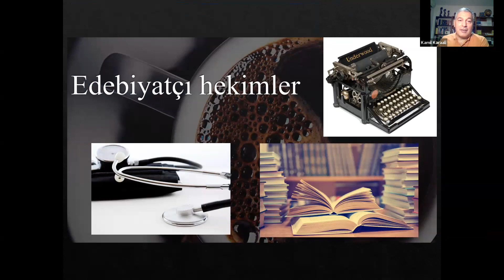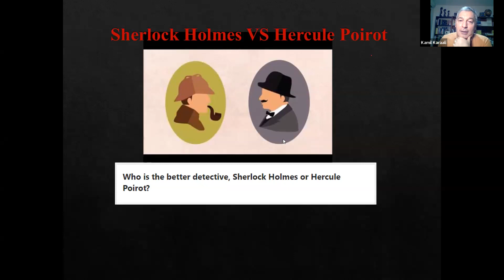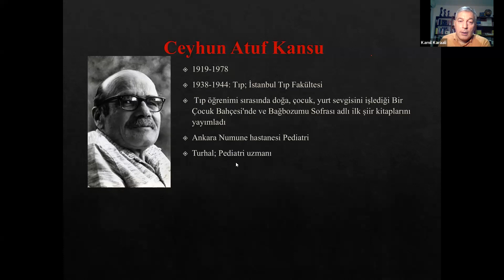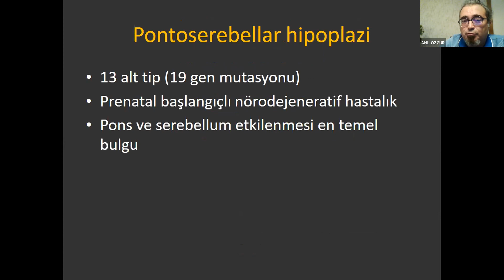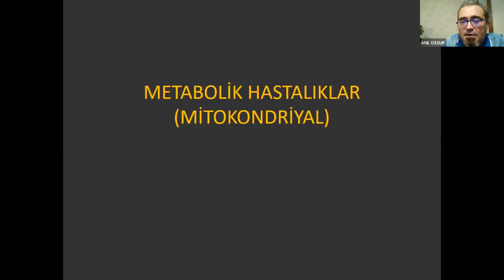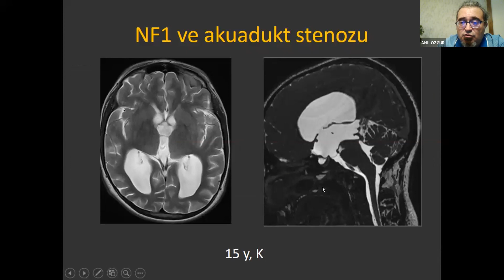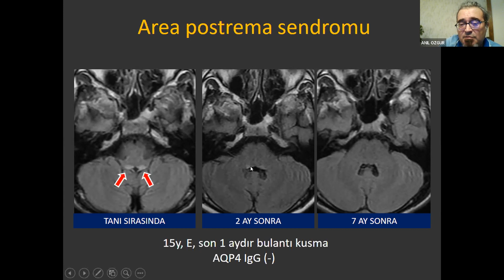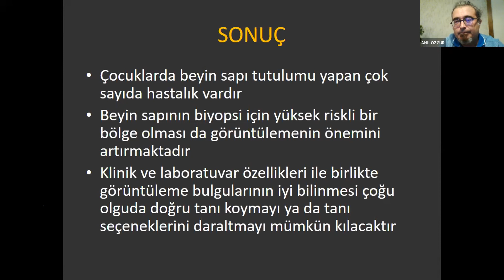12 Eylül TNRD Toplantısı